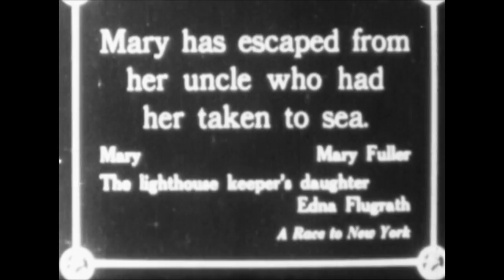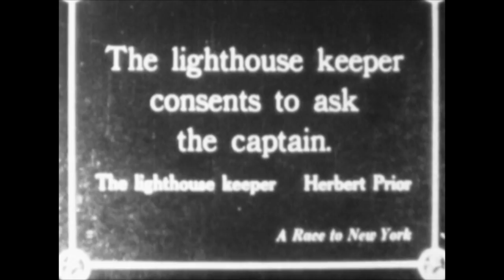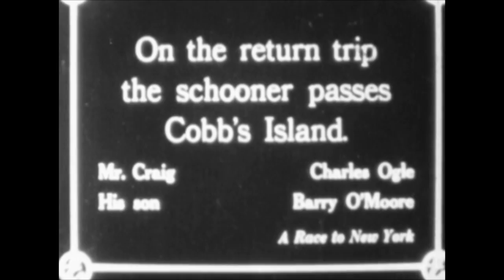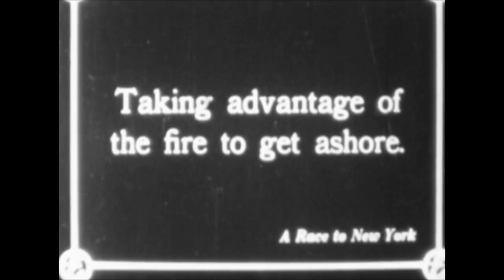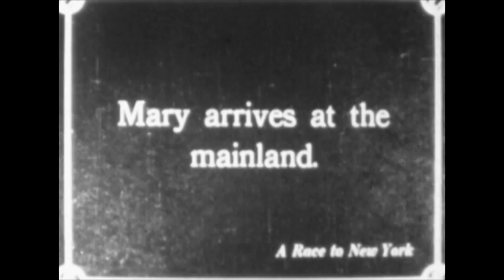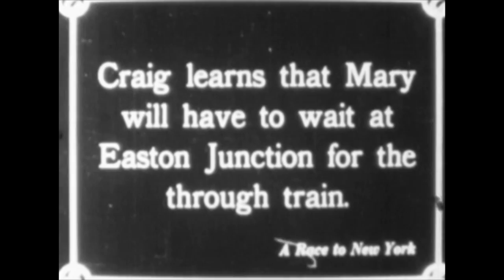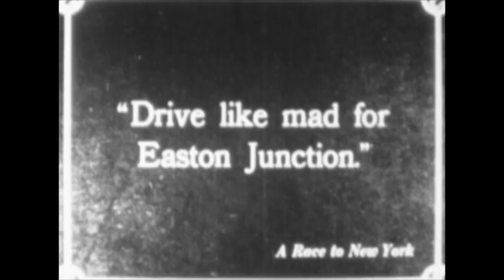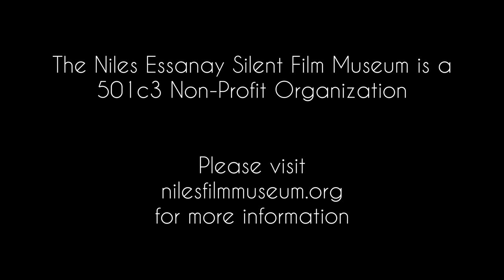What Happened to Mary - Episode 11 - A Race to New York (1912, Edison Manufacturing Company)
The forerunner of all serials, What Happened to Mary was a series of twelve monthly one reel episodes, each a complete entity in itself, revolving its immediate dramatic and melodramatic problems within the framework of a single episode and designed more for story and suspense situations than action.